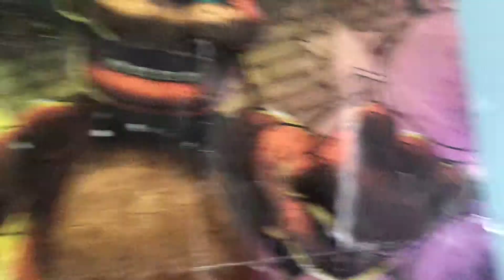Mika wants fancy fee cat food